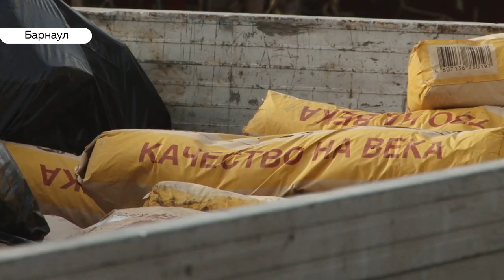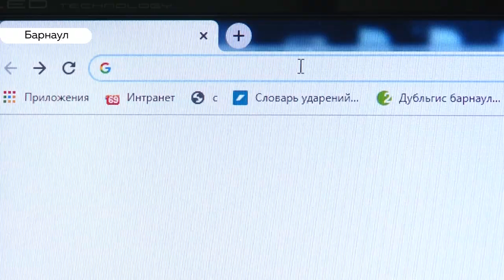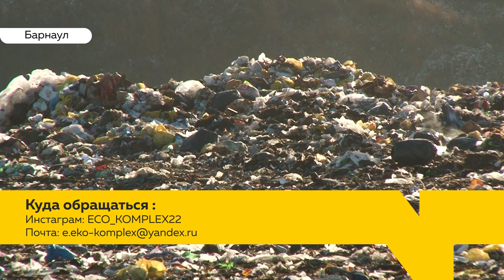Специальный репортаж: незаконный вывоз мусора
Те, кто привык, что за них платят другие, вывозят мусор не только в контейнеры, но и в лес, а также вдоль берега Оби. Чёрные мусороперевозчики готовы вывезти хоть чугунные батареи, диван или шифер - из дома, офиса, садоводства. Лишь бы платили.